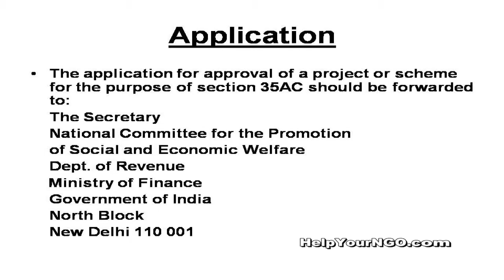Eligibility for 35AC Tax deduction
Who can apply for 35 AC tax deduction?